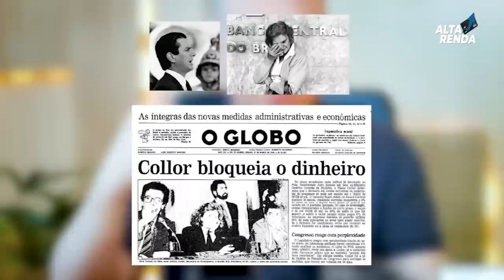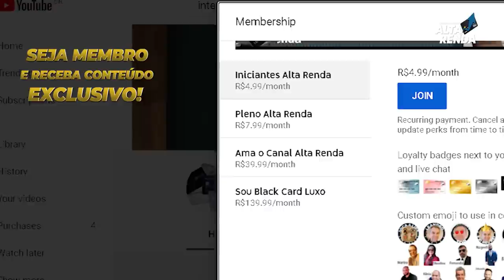💳INVESTIR EM POUPANÇA OU EM CDB? QUAL É O MAIS SEGURO? VALE A PENA AINDA INVESTIR EM POUPANÇA?